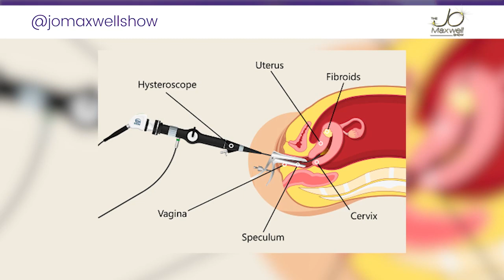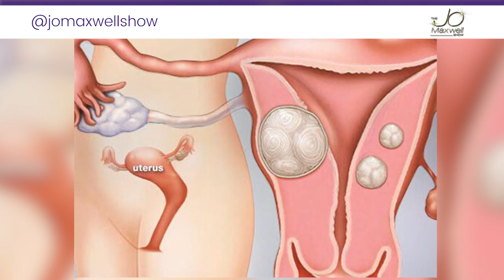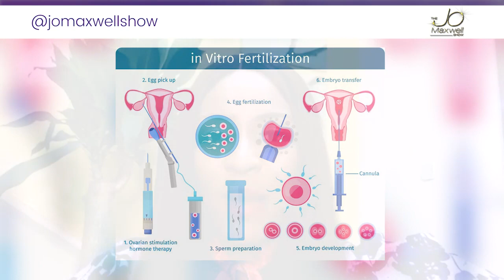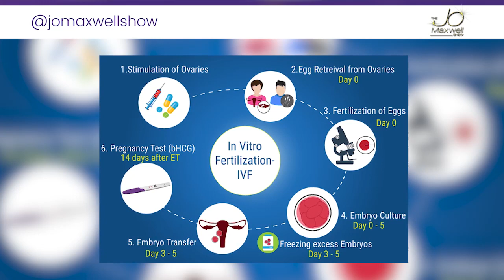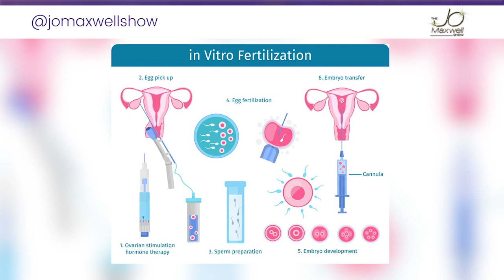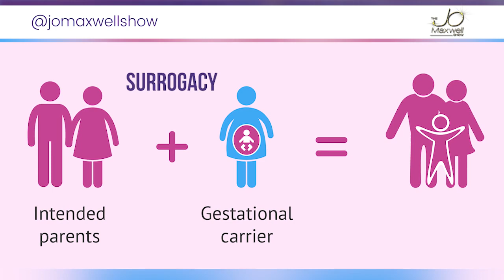THE JOURNEY TO MOTHERHOOD - THE JO MAXWELL SHOW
Today's episode is quite different as it is pretty much a one to one time with my guest and I,
on The Journey to Motherhood, for some it's smooth whilst for some it can be quite rocky.
My guest today is an amazing woman who has seen it all, been there, tried most if not all options out there to motherhood. As we know, science and the media have made some alternative routes to motherhood easier and more accepting to today's woman especially for the Black African woman.
Join me in the comment section as I have a talk down memory lane with Uche Lotanna-Anajemba